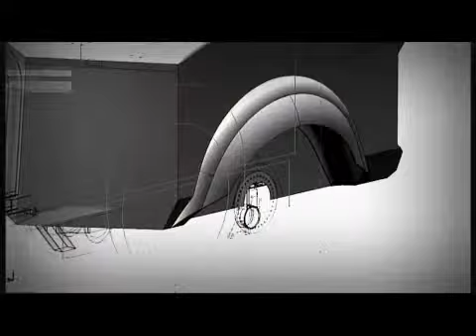Christine Heuzey : lauréate nationale Stars & Métiers 2010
Christine HEUZEY
LOVELO - Fabrication et réparation de cycles.
Lauréate nationale 2010 "Coup de cœur du jury".